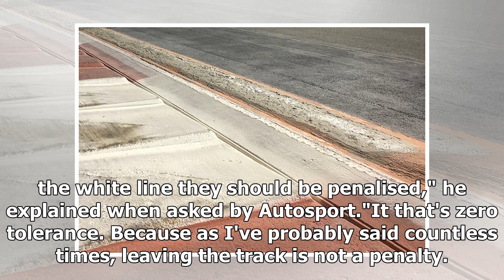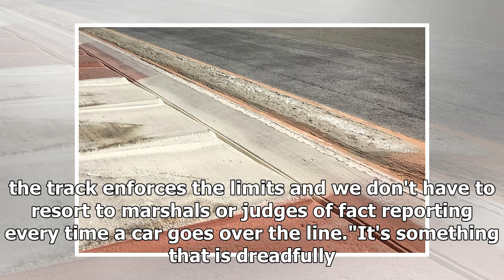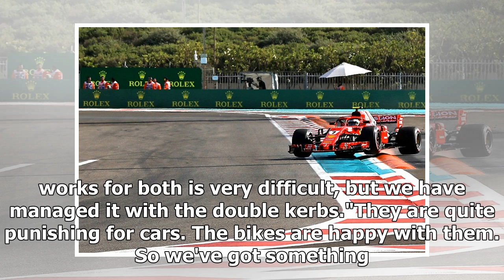FIA's Whiting: Zero-tolerance track limits would 'demean' F1 | k production channel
FIA race director Charlie Whiting says the kerb before the final corner in Abu Dhabi eliminated the need for "zero-tolerance" penalties that he believes "demean...